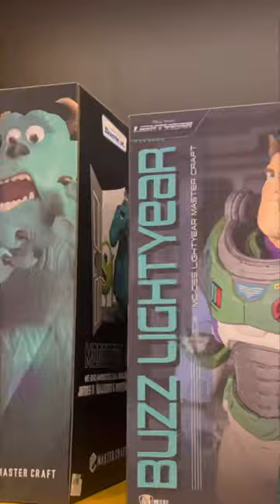Dimond wwe belt 🔥💯🔥